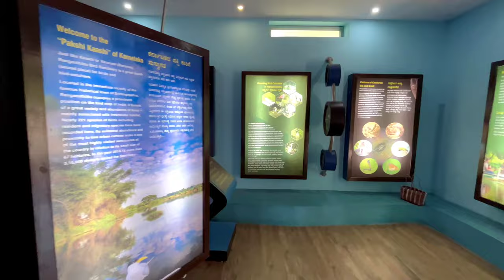ರಂಗನತಿಟ್ಟು ಪಕ್ಷಿಧಾಮ 🕊️ !! Karnataka's largest bird sanctuary | srirangapatna | nethra gowda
Ranganathittu bird sanctuary is a heaven of birds as it is a house for wide variety of bird species.
The scenery ,landscape coupled with the colorful birds makes it a unique learning experience for its visitors of all ages.

The destination offers many things like bird watching, boating and some good nature photography.

This bird sanctuary is a perfect place to relax and unwind in the lap of nature with your friends and family.

ನಿಮ್ಮ ಪ್ರೀತಿ & support ಬಯಸುವ ಕನ್ನಡತಿ
Nethra Gowda